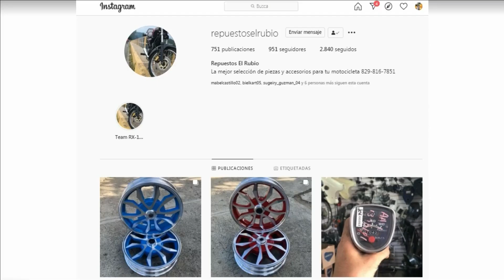El Alfa se quilla con Pina & Molusco por desmentir lo del BUGATTI.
Suscríbete a este canal, aquí encontraras las noticias más picantes del genero urbano activa la campanita de notificaciones para que de inmediato yo suba un video tú seas el primero (a) en ver y comentar mis videos.